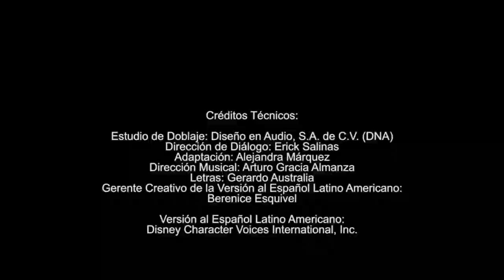Equipo de Rescate Nueva Serie Ya Viene Promo